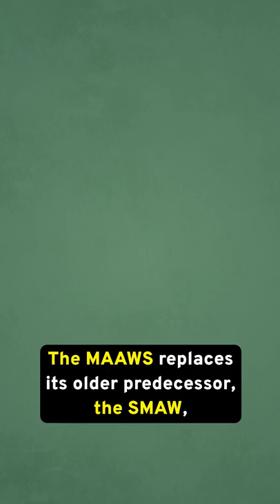Why the MAAWS is a Massive Upgrade for Marines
The Marines just got a massive weapons upgrade!

The M3E1 Multi-Role Anti-Armor Anti-Personnel Weapons System, or MAAWS, is the Marine Corps new standard squad issue shoulder fired weapon. It is reloadable, has no recoil, and its lightweight allows for ease of deployment. This weapons system has the capability to hit moving targets with its state-of-the-art fire control system, a capability which is new to this tier of shoulder fired weapons platform.

The MAAWS replaces its older predecessor, the SMAW, an Mk153 shoulder system first developed in 1984. The MAAWS is designed to counter the growing complexity of the modern battlefield and give Marine squads the ability to fight a multitude of adversaries. It has capabilities which range from standard anti-armor and personnel munitions to smoke rounds, airburst, and illumination rounds. This allows them to engage armored bunkers and fortified buildings without losing their ability to take on heavy armor.

The new capabilities that the MAAWS brings to the Marine squad increases the lethality of Marine Corps squads exponentially and answers the diverse needs of the modern battlefield.